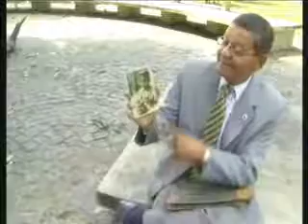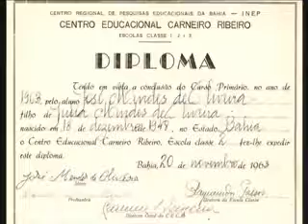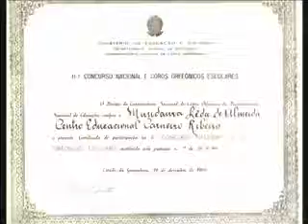ANÍSIO PARTE IV.wmv